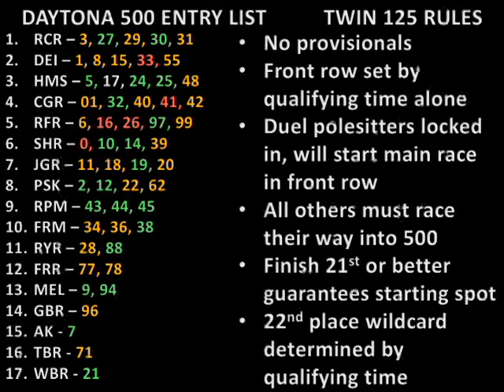SPEEDRUNNERS Daytona Duel #2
The "Gatorade Duels" logo is being used only for show, on the basis that it had at one time sponsored the Twin 125 Qualifying Races in the real world.

SUPER CIRCUIT
Composer:Minako Hamano

ROYAL RACEWAY
Composer: Kenta Nagata